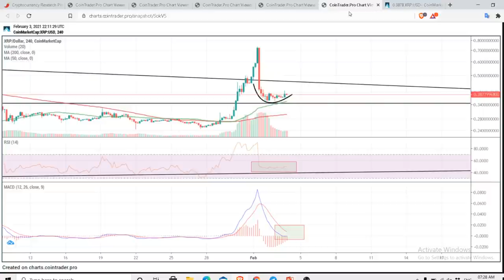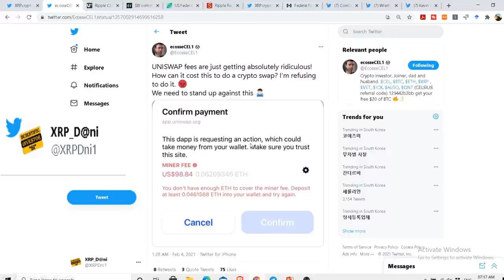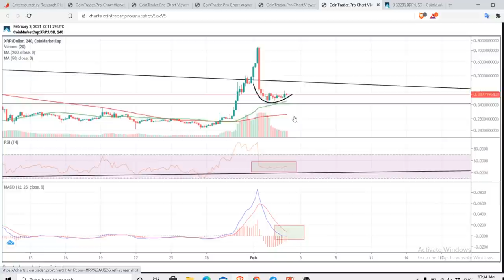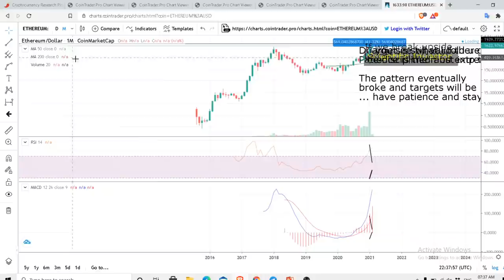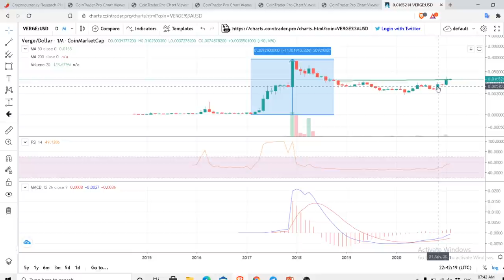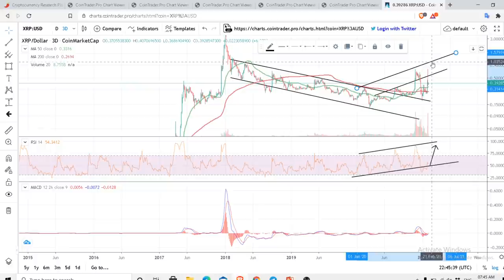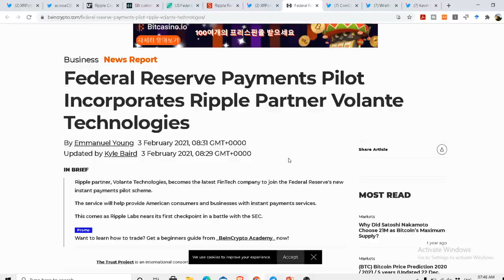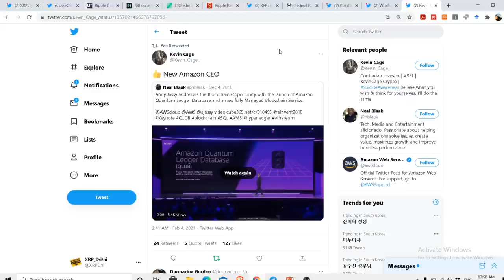**WARNING **ALTS ARE GOING TO EXPLODE** DONT MISS THIS OPPORTUNITY; RIPPLE XRP NEWS ; XRP update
tag 399